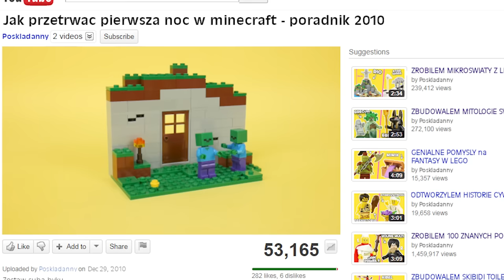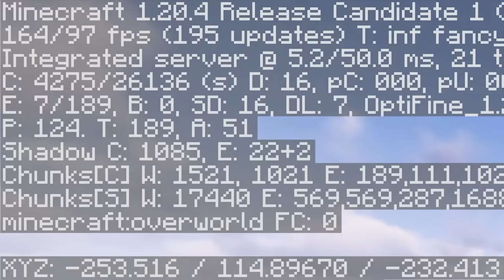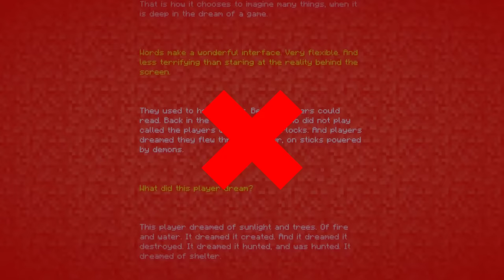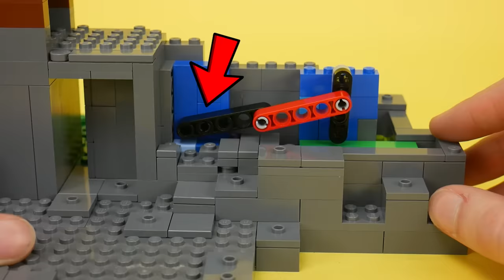ZBUDOWAŁEM WSZYSTKIE WERSJE MINECRAFT Z LEGO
☎️ SOCIALE